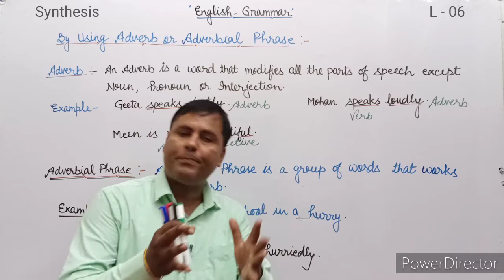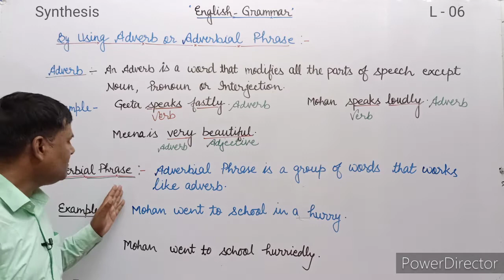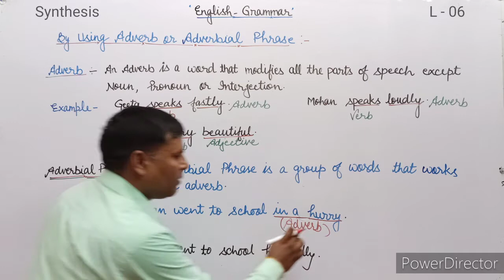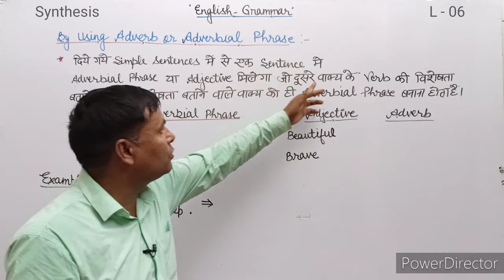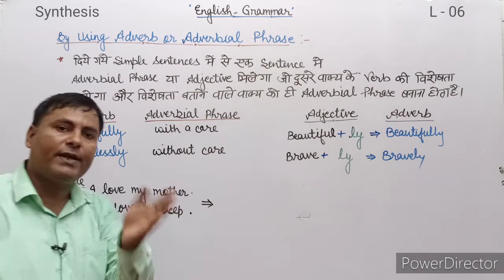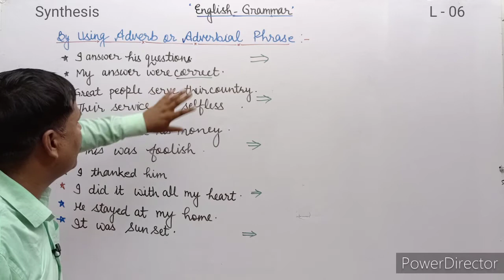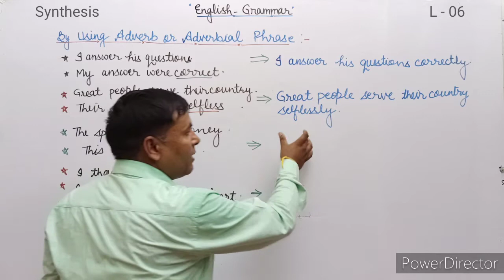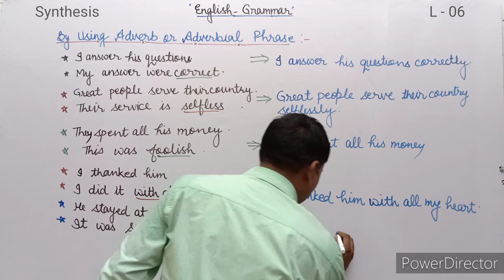Class : 11&12 Synthesis: 06 (English Grammar)